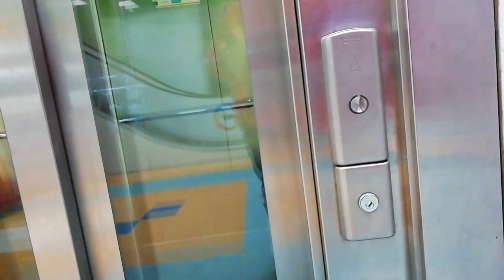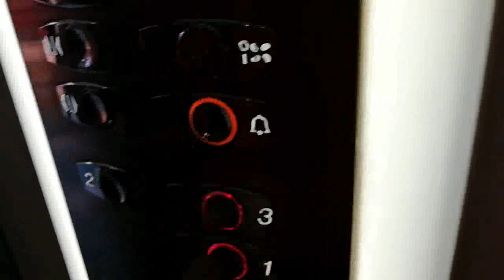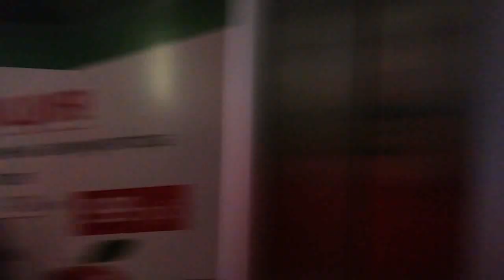Лифты в ТЦ Ареал